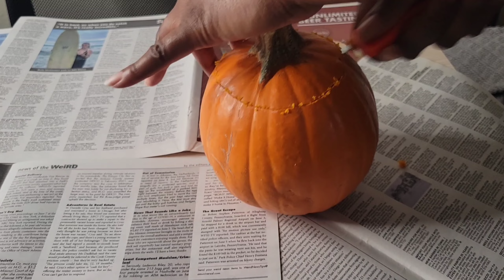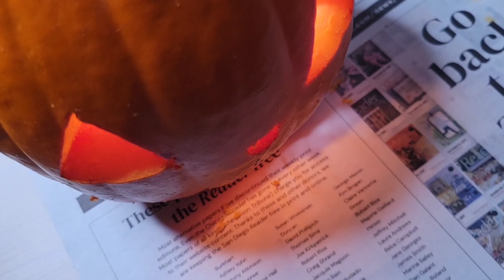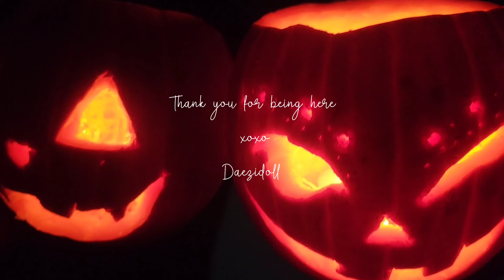Visual Diary EP.02 // A weekend in my life in San Diego, baking, pumpkin carving, brunch, beach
Hello friends,  I want to show you all how I usually spend my weekend in San Diego so I. this visual diary, I do a mix of things. You'll get to see so.e baking, home cooked brunch, the beach with lots of ocean waves and pumpkin carving! I hope you enjoy!